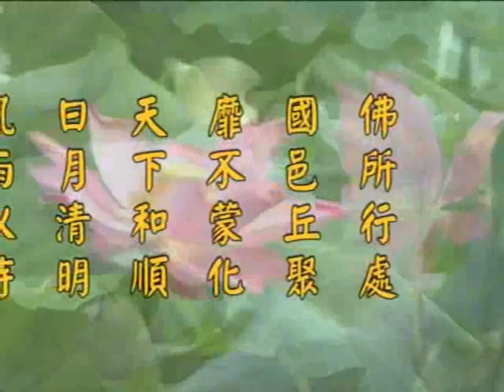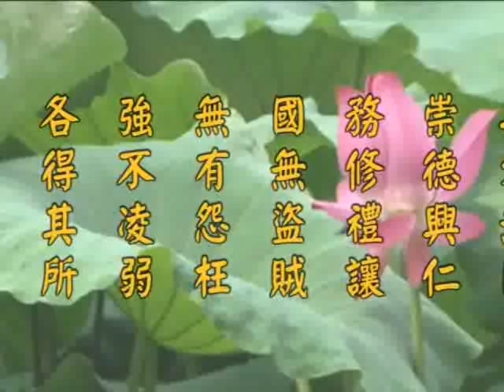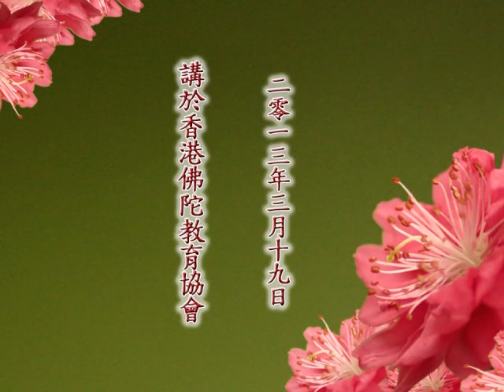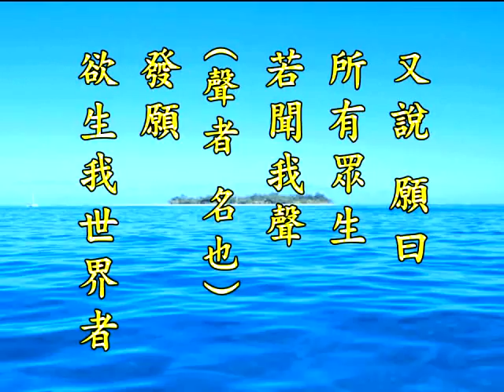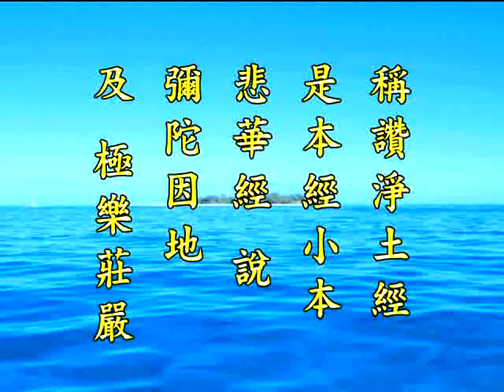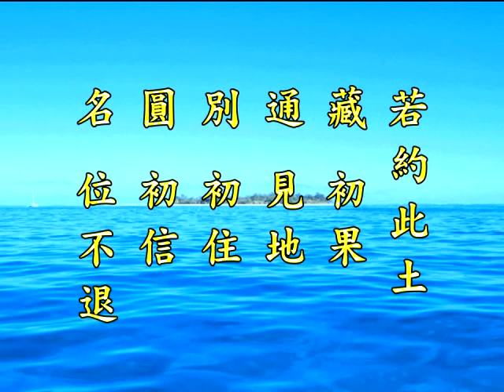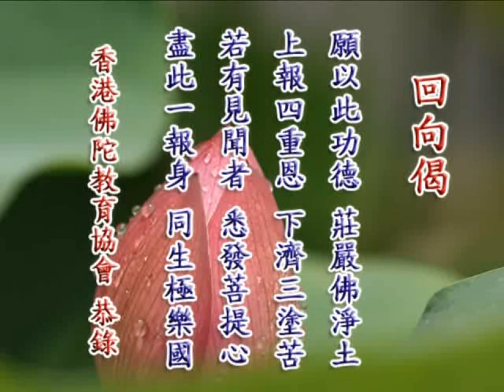2012净土大经科註 净空老法师主讲221